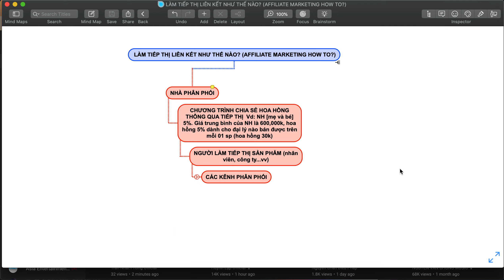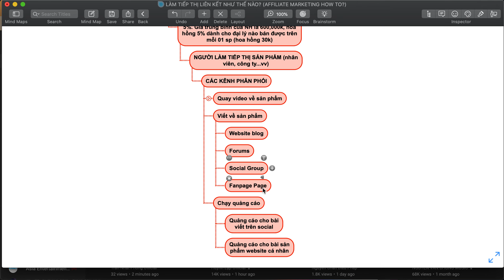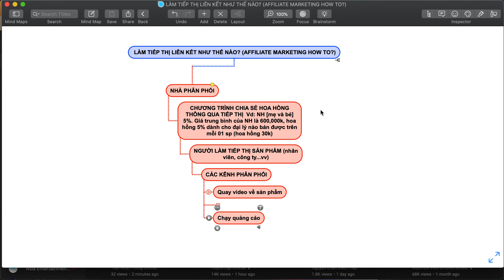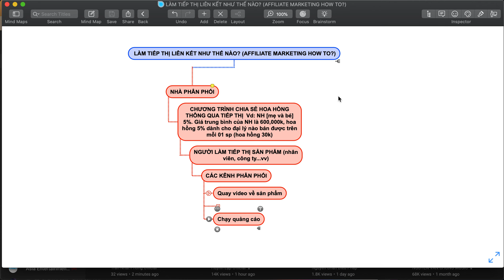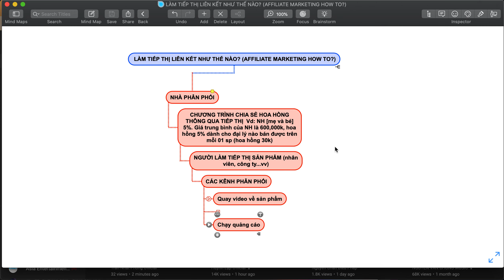Hướng Dẫn Cho Người Mới Bắt Đầu Làm Affiliate Marketing (Tiếp thị liên kết) Đơn Giản Nhất.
Những nội dung được chia sẻ là hoàn toàn miễn phí nên các bạn cứ xem và theo dõi thoải mái.
Nếu muốn mình đánh giá sản phẩm nào, các bạn có thể inbox tin nhắn.

* Lưu ý: Các bình luận cần rõ ràng, viết có dấu, không gây kích động thù địch, chiến tranh, tôn giáo trái thuần phong mỹ tục sẽ bị BAN